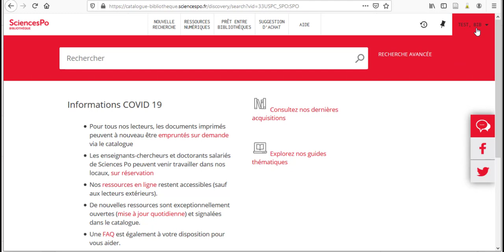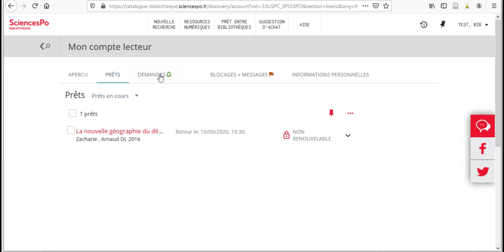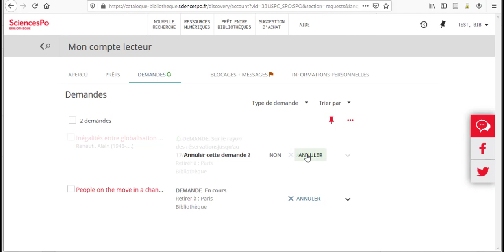Les tutos de la bibliothèque - Utiliser le compte lecteur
Commencer une recherche, trouver un livre imprimé, en ligne, naviguer sur son compte lecteur, lire la presse en ligne, etc. La bibliothèque de Sciences Po vous propose des tutoriels pour appréhender ces sujets et démarrer votre parcours à la bibliothèque le plus sereinement possible.